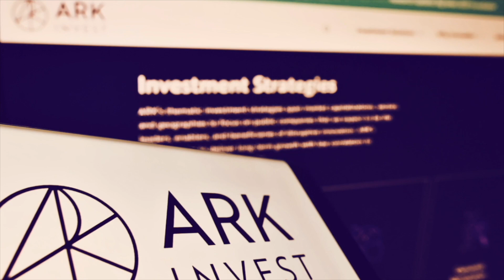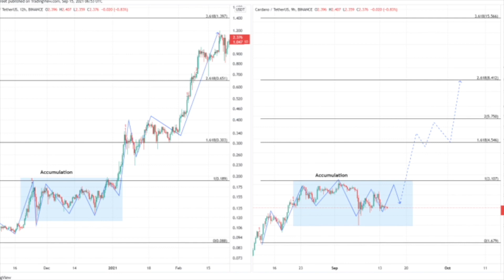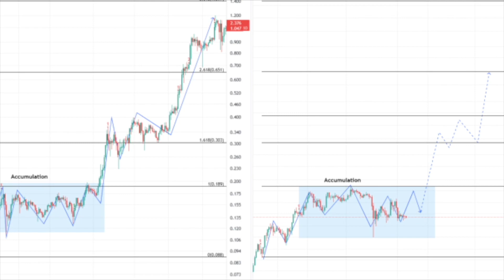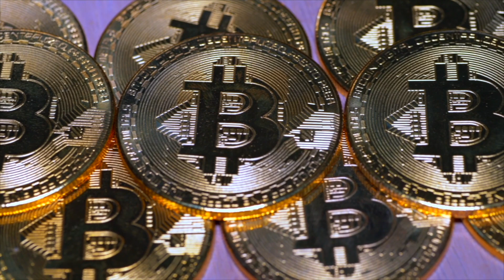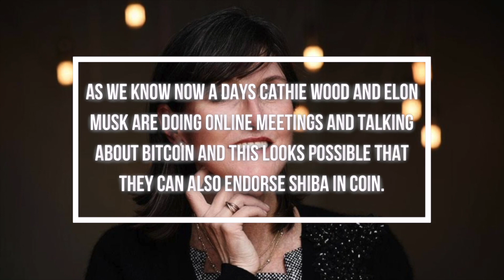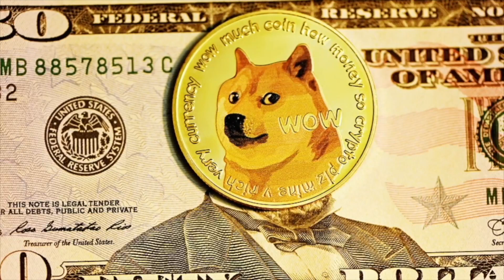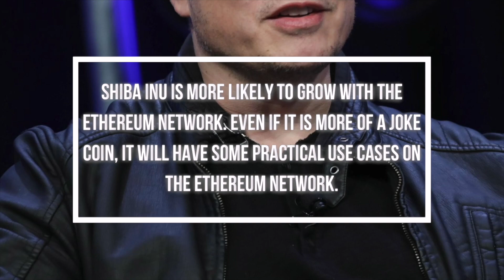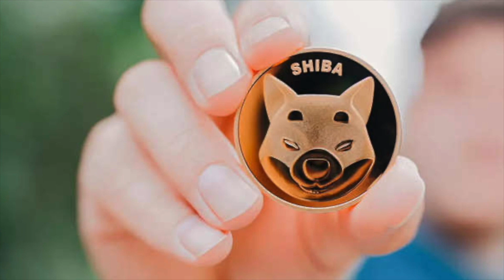CATHIE WOOD LAST SECRET WARNING ‘’YOU NEED TO BUY 1000 SHIBA INU COIN SHIB NOW! SHIBA INU PREDICTION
Ms. Wood, who publicly shares her trades daily at the end of each session, is one of the cryptocurrency’s most bullish fund managers. She’s repeatedly said publicly that bitcoin will eventually reach half a million dollars apiece, and the cryptocurrency is the seventh biggest position in her Next Generation ETF. The bet is emblematic of Ms. Wood’s brash approach to investing. While most traditional Wall Street fund managers have largely avoided the volatile cryptocurrencies like SHIB, Ms. Wood has become one of its most public backers. Her bitcoin price call is premised on institutions and companies allocating as much as 5% of their cash to the cryptocurrency.

1. SHIBA INU COIN TO $1! ELON MUSK REVEALS WHEN SHIB WILL HIT $1! SHIBA INU COIN PREDICTION